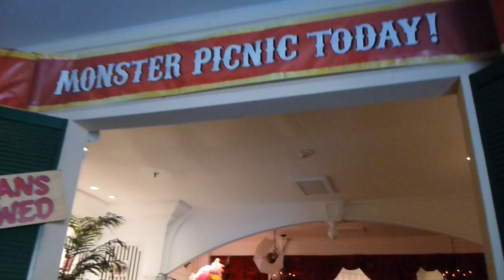Monster Mansion - Six Flags Over Georgia (with many lights out)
Rode Monster Mansion on 7-19-11. It was great, other than a lot of the main spotlights being out/off. Couldn't see many of the monsters at all without them. : ( But I sure was happy with how my new camera did on a dark ride! It looked a lot better before uploading it. I'm not sure how to upload it in it's original format, though.